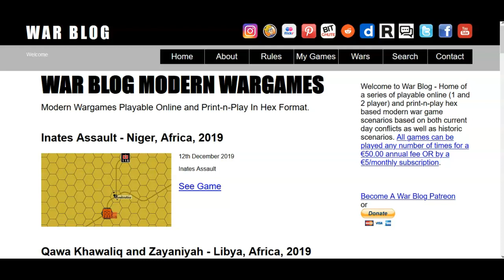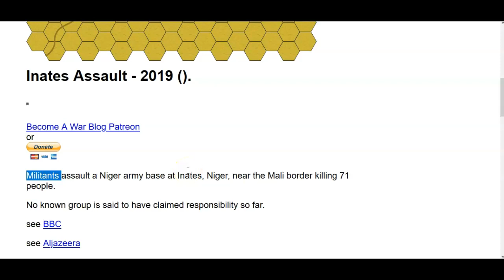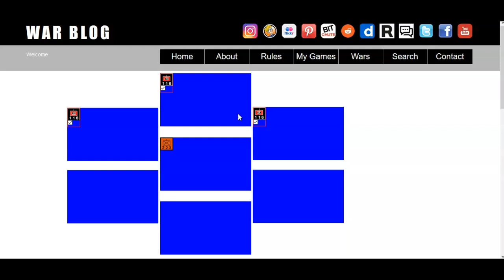Inate Assault Niger December 2019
Militants assault a Niger army base at Inates, Niger, near the Mali border killing 71 people.

No known group is said to have claimed responsibility so far.